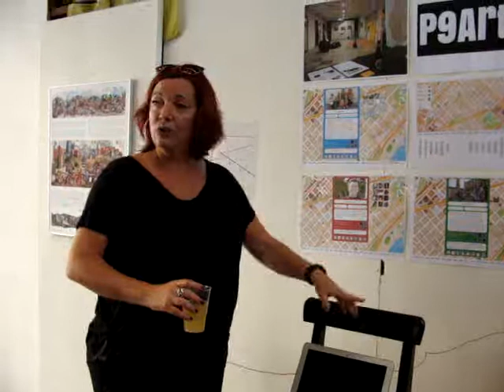Eva Sans, P9Artiu III (Barcelona, 17 septiembre 2017)